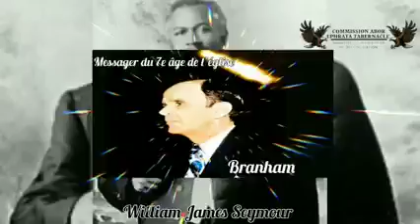Ce qui vient après les âges des églises, c'est ce qui est important.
selon la pyramide des âges,  il y'a un ministère qui suis. @Messagebibliquedutempsdelafin